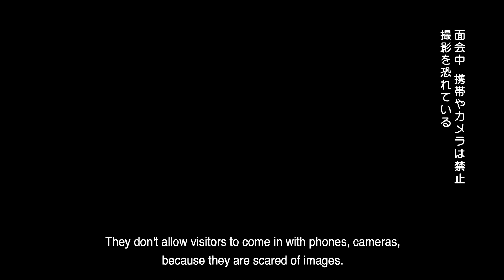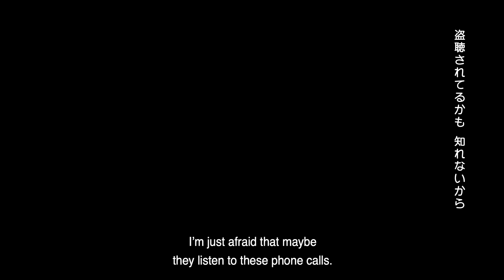Ushiku - JAPAN CUTS 2021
The Higashi-Nihon Immigration Center in Ushiku, Ibaraki Prefecture is one of the largest of Japan’s 17 immigration detention facilities. Stories of Japan’s restrictive immigration policies detaining visa overstayers indefinitely, and prohibitive refugee application recognition rates (below 1% in recent years) have long circulated in the news, however the stories of people lost in the system are less visible. In this urgent call for human rights Thomas Ash (Sending Off, JC 2020) utilizes hidden cameras to interview detainees at Ushiku beginning in late 2019, who detail inadequate medical treatment, failure to recognize trans peoples’ gender identity, physical abuse and hunger strikes, all as the threat of the COVID-19 pandemic rages in the background, and Japan promotes a surface-level image of acceptance and inclusion in the name of the Tokyo Olympics.

Nippon Docs Award, Nippon Connection Film Festival 2021
“Ash’s unflinching humanitarian documentary is an eye-opening exposé of the bureaucratic heartlessness at the centre of a needlessly hostile and inhumane immigration system.” —Windows on Worlds